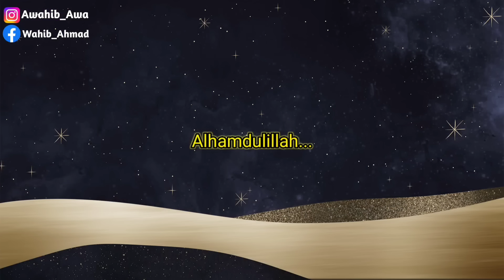TAHI LALATNYA DI BAWAH BIBIR❗️CAPE KERJA MINTA DI NAFKAHIN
Bersiaplah untuk merasakan kombinasi kegembiraan, ketegangan, dan tawa saat Anda menontonnya !

Business :
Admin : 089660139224